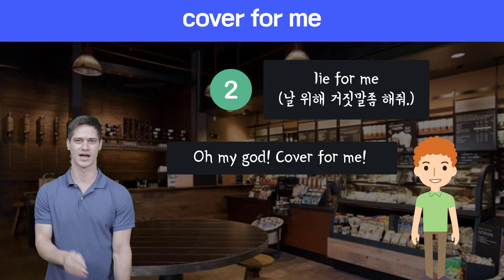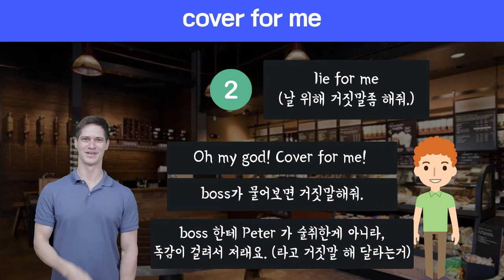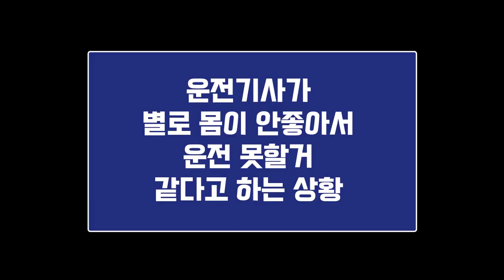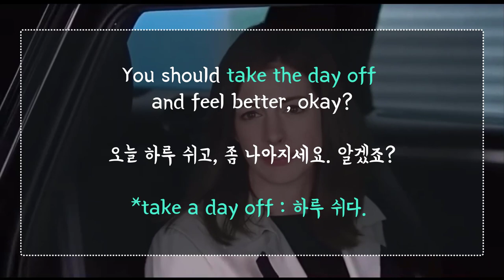🔥 원어민표현 #28. cover for someone|미국영어회화100||룩룩잉글리쉬 (feat. cover for me 2가지 의미)